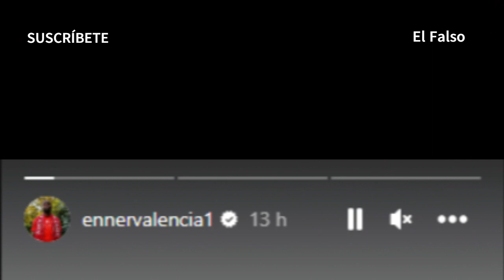🔥BRIGHTHON PIDE 100 MILLONESPOR MOI | IDV VS SEVILLA | ENNER FELICITA ardagüler🔥ecuador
La gira de preparación de Independiente Del Valle por España se transformó en un emocionante y competitivo partido. El miércoles 19 de julio, el conjunto rayado se medirá con el Sevilla, por el 'Desafío de los Clubes', UEFA contra CONMEBOL.

"Kendry es un crack, verlo jugar es un placer", afirmó Moisés Caicedo, directo, sin titubear, sobre la nueva joya del fútbol ecuatoriano que ya firmó un acuerdo para jugar por el Chelsea desde el 2025 cuando cumpla la mayoría de edad.

Federico Andrada es el nuevo delantero de la Universidad Católica. La mañana de este viernes 7 de julio fue presentado de manera oficial, por el entrenador español, Igor Oca.

La Confederación Brasileña de Fútbol habilitó al ecuatoriano Enner Valencia, quien ya podría debutar con el Inter de Porto Alegre. El conjunto brasileño ahora gestiona su inscripción para la CONMEBOL Libertadores.

ES:
Si este video infringe sus derechos por favor envié un mensaje al correo de notificar el video por favor,  si infringe totalmente sus derechos de autor será retirado de inmediato.